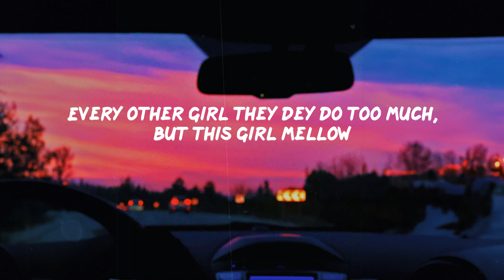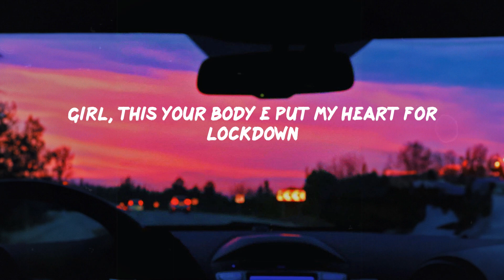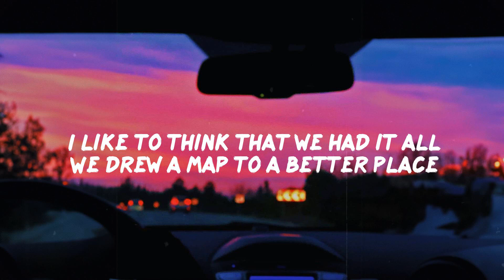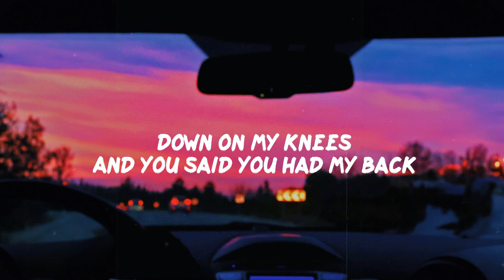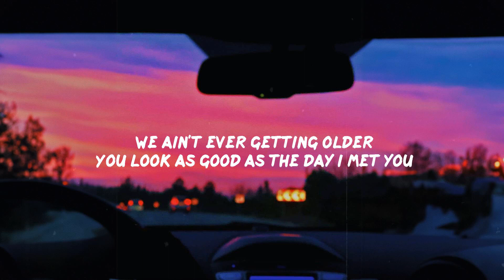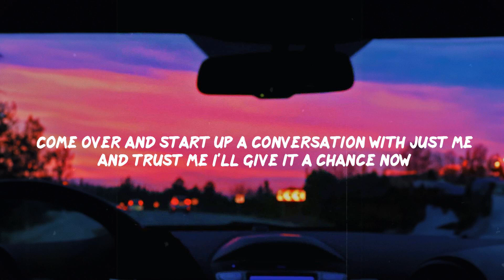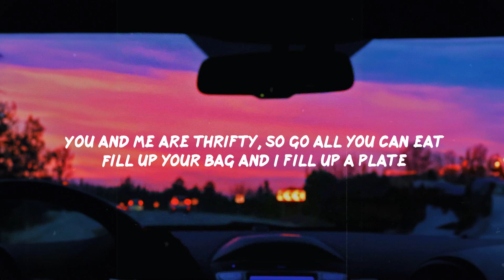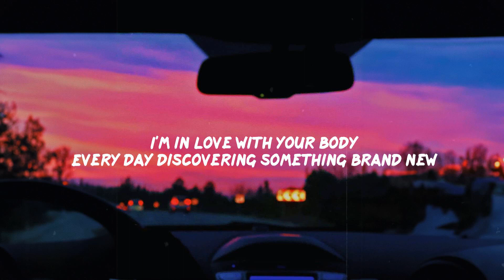Rema Selena Gomez, Calm Down, Lyrics Ed Sheeran, Shape Of You Mix 1